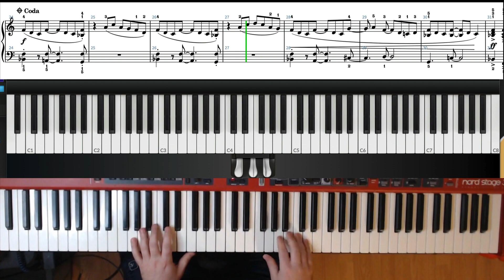Backbeat by Brock Chart | Early Intermediate Pop Piano Solo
Backbeat is a fun, groovin' piano solo written for early intermediate students. The piece is inspired by artists like Bruno Mars, Silk Sonic, and Pharrell who while modern, have a great dance feel with sounds straight out of the 70's. Backbeat features several different textures and is an awesome piece to introduce syncopation and tied rhythms in a fun way.

Back Beat is in Five-Finger Pop!